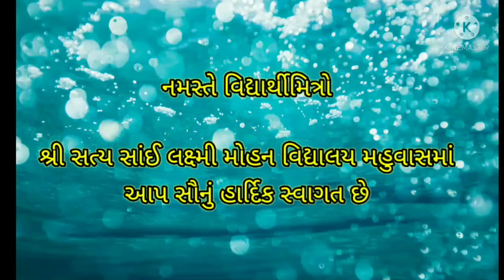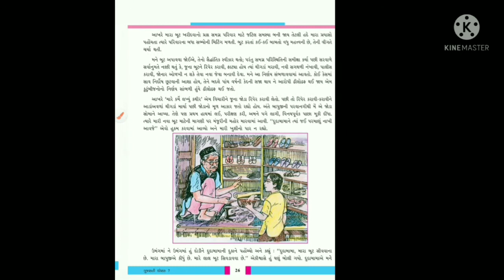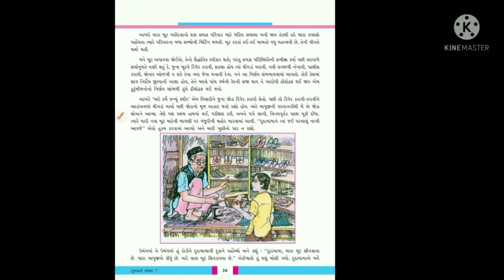Gujarati medium -7SbgujaratiCh-14 part-1Teacher Neme-patel minaxiben